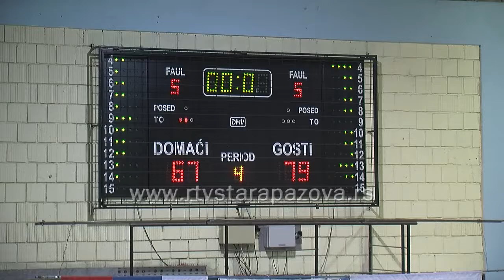KK Dunav KK FMP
U subotu su se u 9. kolu Košarkaške lige Srbije u Staroj Pazovi sastali Dunav i FMP iz Železnika. Gosti su slavili rezultatom 79:67